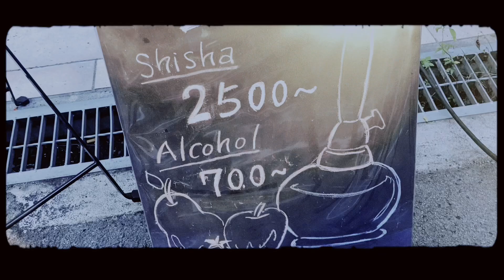【ノウハウ】フレーバーをカットしてシーシャを作るよ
普段はパッケージから直接入れるだけのフレーバーを、今回は刻んで盛ってシーシャを作っていきます。
当店、Shisha Cafe & Bar LAGOS心斎橋・南船場店の情報

大阪の御堂筋心斎橋駅の3番出口より、徒歩5分ほどで当店にご来店頂けます。